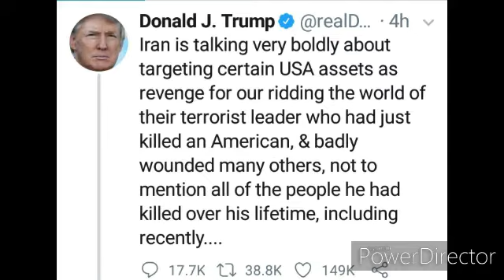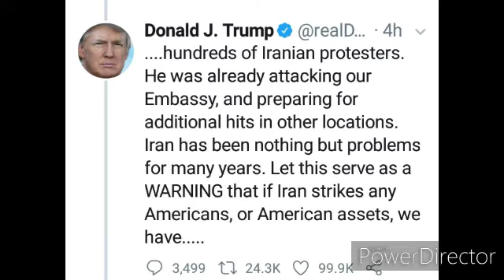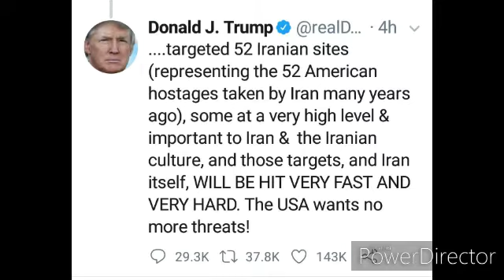Tensions between the United States and Iran escalate